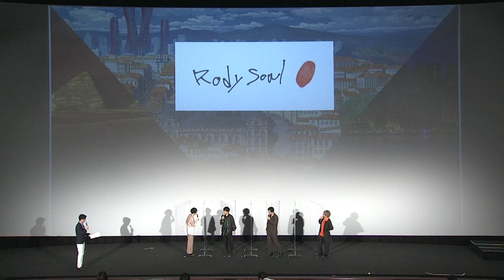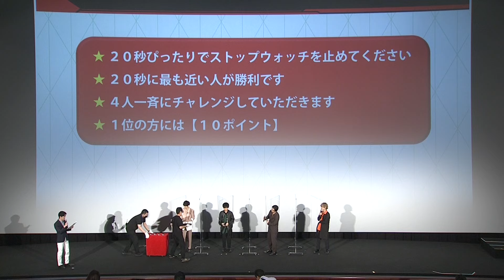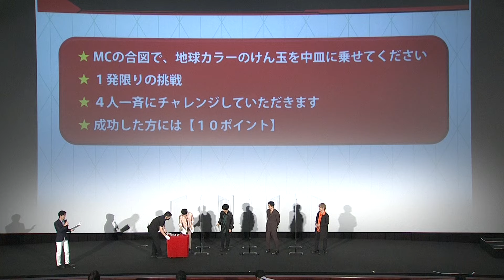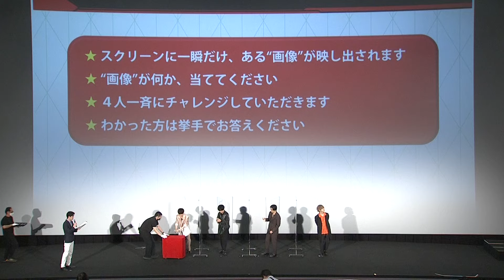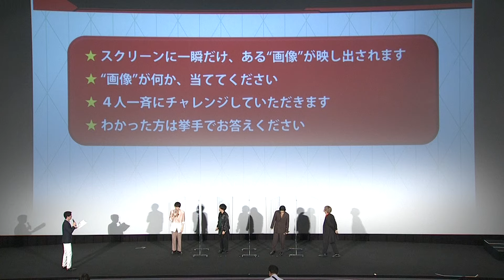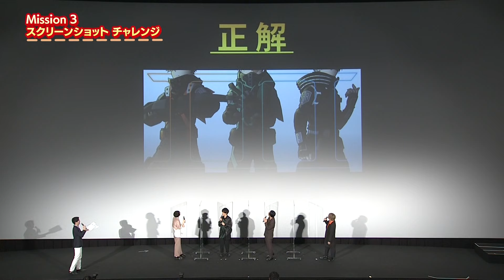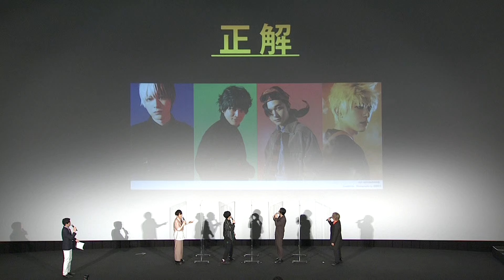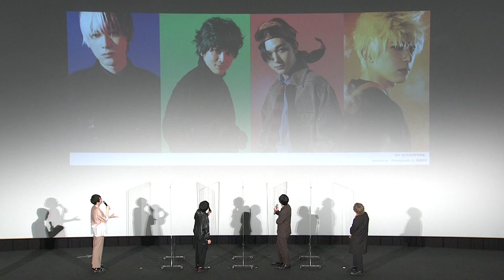My Hero Academia: World Heroes' Mission (2021) - Cast Stage Greetings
Full Movie

Original title: Boku no Hero Academia: World Heroes Mission

When a cult of terrorists ruins a city by releasing a toxin that causes people's abilities to spiral out of control, Japan's greatest heroes spread around the world in an attempt to track down the mastermind and put him to justice.

Director:
Kenji Nagasaki

Writers:
Kôhei Horikoshi(original manga)Yôsuke Kuroda(screenplay)

Stars:
Daiki Yamashita(voice)
Nobuhiko Okamoto(voice)
Yûki Kaji(voice)